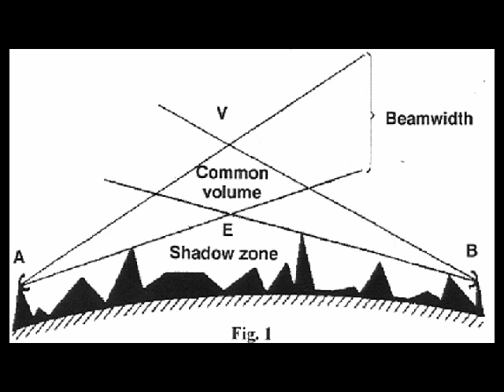fm dx airscatter turk to 500km